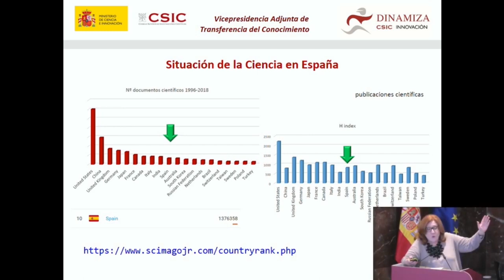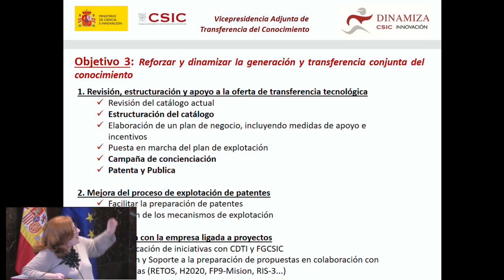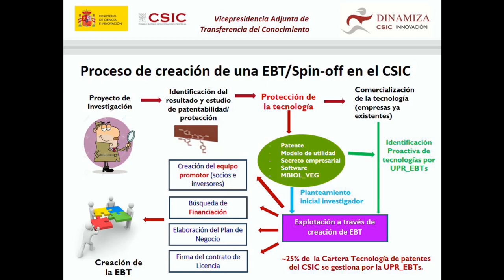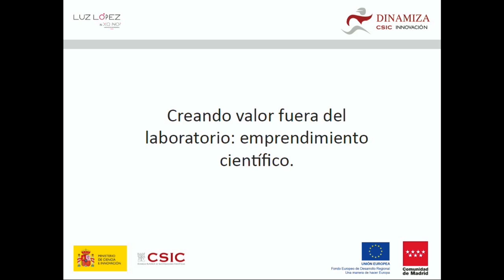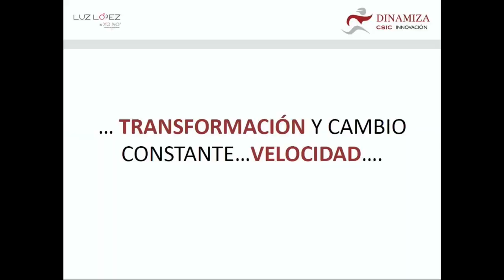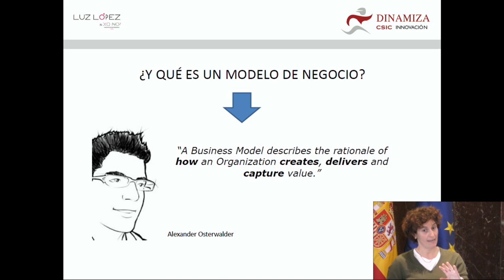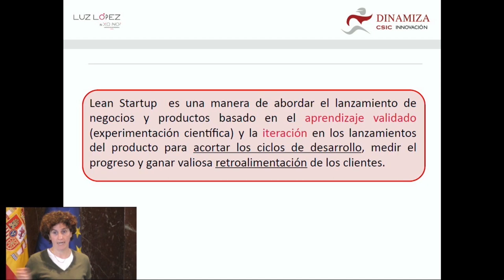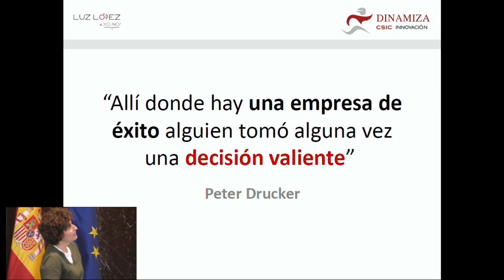Jornada para el impulso del emprendimiento científico CSIC Dinamiza (Parte 1)